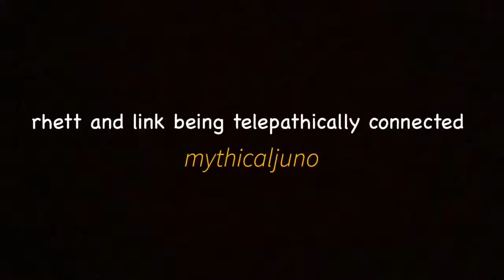rhett and link being telepathically connected for almost seven minutes straight // mythicaljuno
they truly share only one (1) brain cell huh